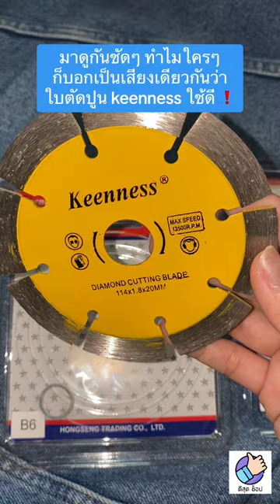ทำไมใบตัดปูน4นิ้ว ต้อง KEENNESS‼️